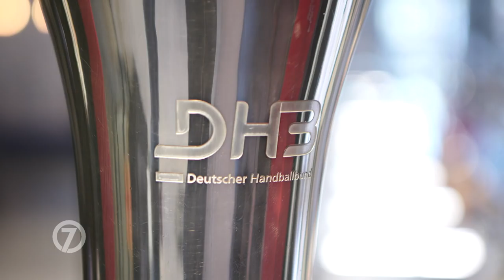7Meter - Folge 17 - Saison 2017/18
In der neuen Folge 7Meter haben wir folgende Themen für euch:

➡ 0:32 Ausgangslage REWE Final Four
➡ 3:09 Das sagen die 4 Halbfinalisten
➡ 7:00 Marius Steinhauser bei der Clubchallenge